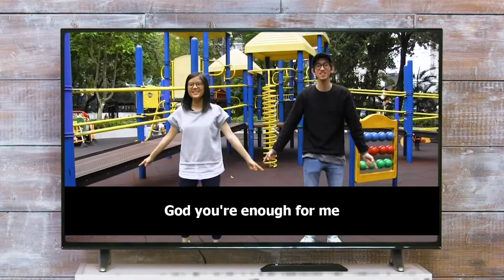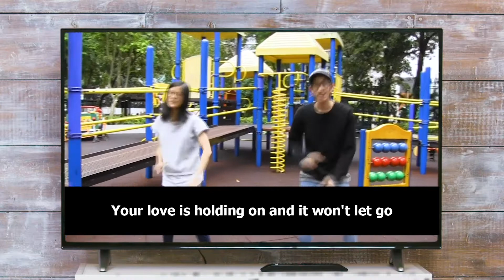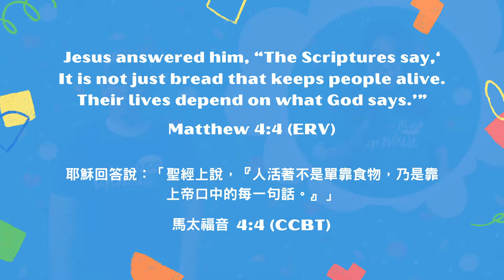Lifehouse Kids Online Vol. 44 - A Test in the Desert 曠野大考驗 (English Narration)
這個名為《線上生命堂兒童主日學第四十四集 - 曠野大考驗》的視頻是由香港生命堂兒童事工團隊帶給你的。

＊Kids Worship
＊Bible Story
＊Activity

＊兒童敬拜
＊聖經故事